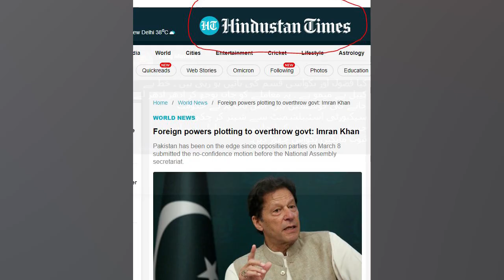Russian news confirmed the foreign countries involve to topple Imran Khan?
عمران خان کے خطاب اور ایمرجنسی کا کتنا فیصد شک ہے کہ ملک میں لگ سکتی ہے، عدم اعتماد سے پہلے آخری کوشش، خط دکھانا ہے ،ایم کیوایم کو منانا ہے؟